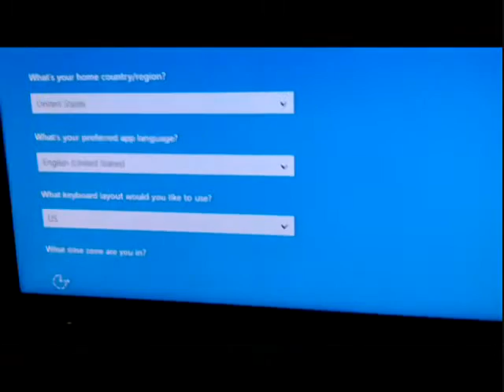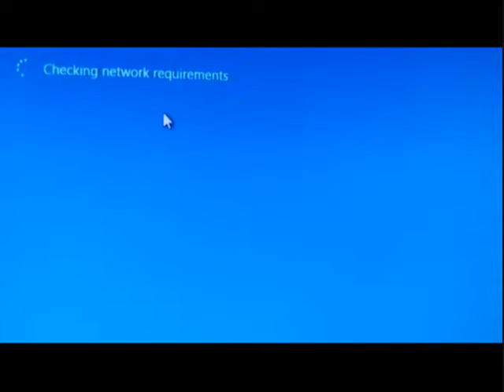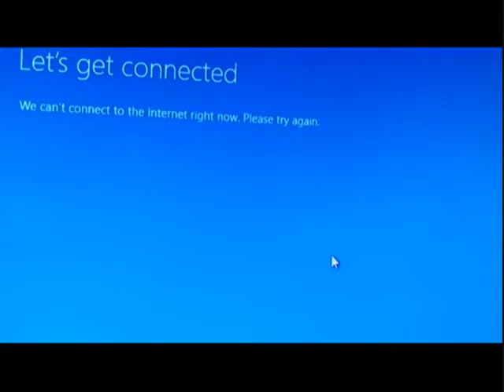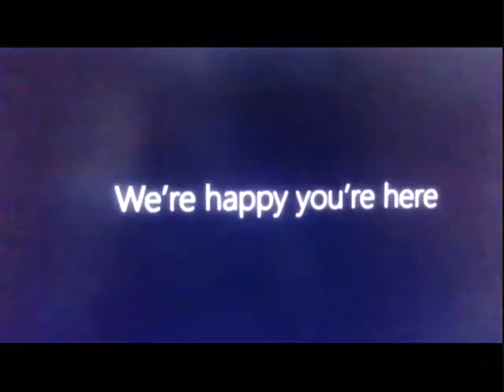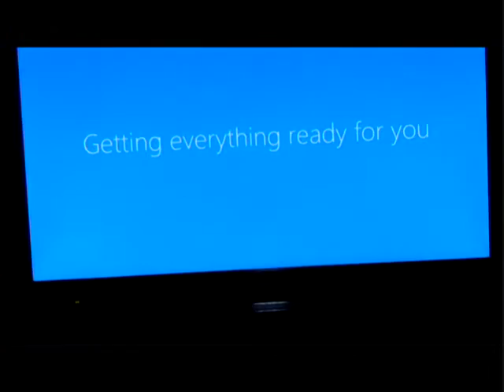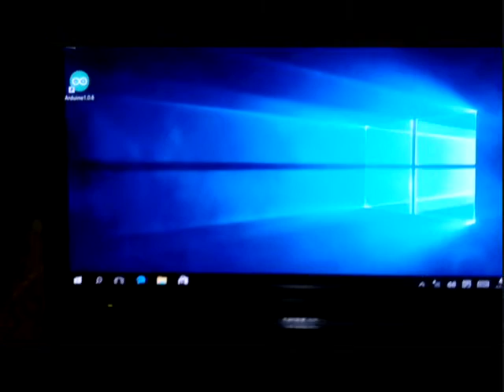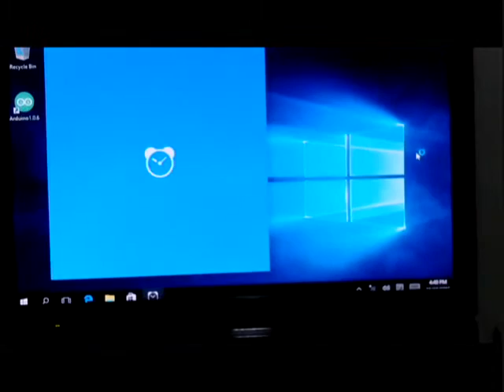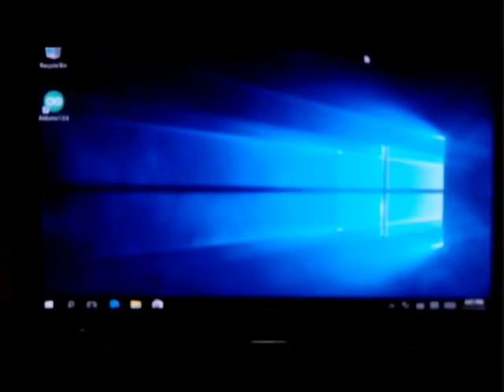LattePanda Run First Time [Part 2]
Info :
My bluetooth keyboard is not working so im using wire keyboard with mouse..the LattePanda board are run quiet fast and im really happy with it. Im using fan also to cool of the board.

Software : Windows Movie Maker 6.0
Camera : Sony E4